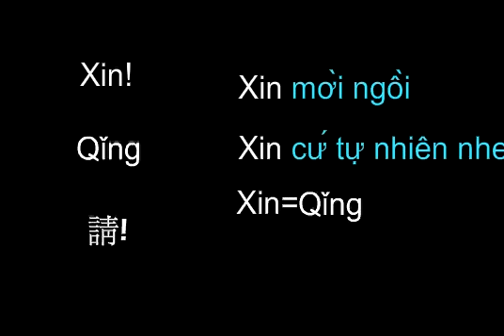HoctiengTrungOnline Com Tiếng Trung Quốc Trực tuyến miễn phí 09